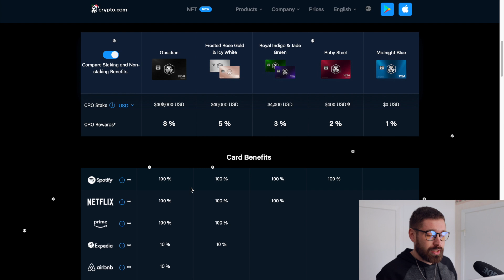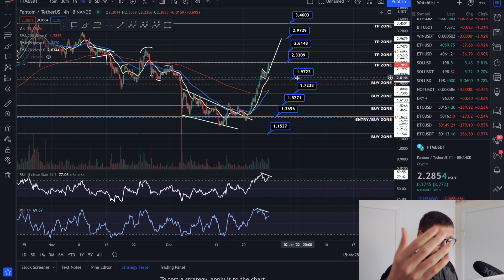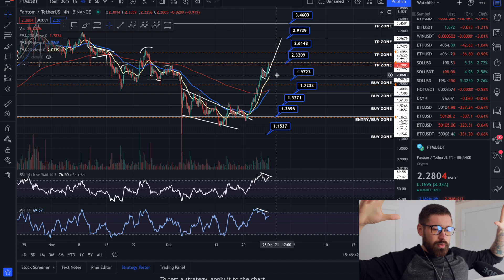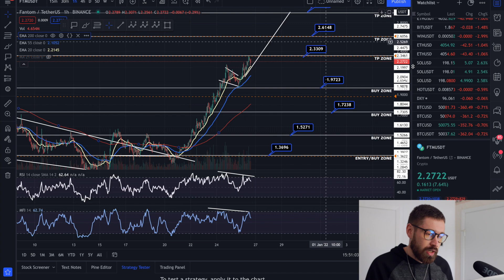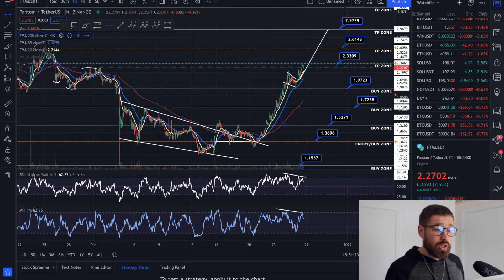FANTOM PRICE PREDICTION 2021👑BULLS STAY STRONG FOR FTM! - WATCH THESE INDICATORS!💎NEXT TARGETS